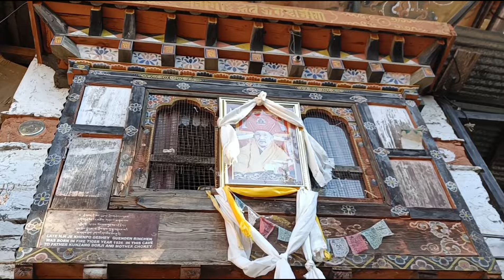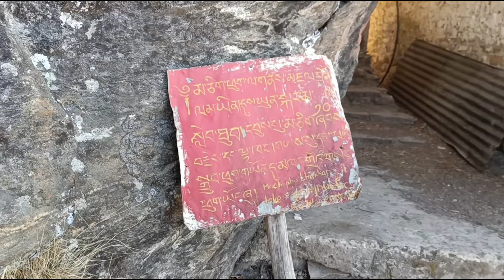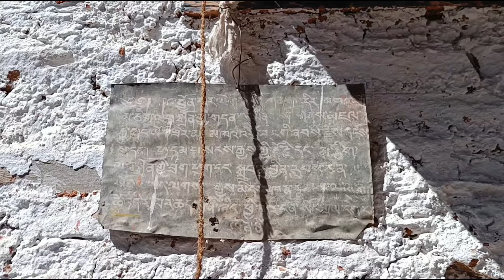སྤ་གྲོ་སྟག་ཚང་གནས་མཇལ།February 16, 2024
Paro Taktsang
Paro Taktsang History
Paro Taktsang
Taktsang Palphug Monastery more famous as Paro Taktsang is a Buddhist temple complex which clings to a cliff, 3120 meters above the sea level on the side of the upper Paro valley, Bhutan.

Mountainous Paro valley is the heart of Bhutan; here the only international airport of the country is located.

The Taktsang Palphug Monastery is one of the most famous touristic destinations of the country and the cultural icon of Bhutan.

Paro TaktsangVisiting the Paro Taktsang Monastery is an unforgettable experience thanks to its unique location and the views of surrounding majestic mountains and emerald green valleys.

The main peculiarity of the monastery is its isolated location. It is only accessible by mountainous paths.

The remote location of the monastery makes it amazingly beautiful and unique, but also creates technical difficulties.

When on April 19, 1998 a fire started in the Monastery it was burned down completely: the temple was hard to access and the emergency assistance was impossible.

Paro Taktsang viewNo wonder, that when you are looking at the Taktsang Palphug monastery from Paro valley or from the bottom of the cliff, it seems almost impossible to reach the Monastery.

In fact, there are three paths leading to the holy place.

The first path is a trail passing through the pine forest and decorated with bright, prayer bannerettes symbolizing protection from evil forces, positive energy, vitality and good luck.

The other two paths are passing through the plateau, called "a hundred thousand fairies’ plateau."

The refined architectural appearance of the Monastery is shaped in the best traditions of Buddhist. The complex has white buildings with golden roofs. Paro Taktsang Monastery consists of the 4 main temples and several dwellings.

All buildings are interconnected by staircases with steps carved into the rock. Almost every single buildings of the monastery complex has a balcony with a breathtaking view of the surrounding area. The main shrine of the monastery -the prayer wheel is located in the courtyard of the temple. Every morning at 4 a.m. it is being rotated by monks to mark the beginning of a new day.

The interior design of the temple impresses with its luxurious beauty: gold-plated dome and flickering lights that are illuminating golden idols. In the hall of Thousand Buddhas, which is carved into the rock, a large statue of a tiger is located. The tiger is respected as the symbol of Paro Taktsang because of the legend, according to which the location of the Monastery was chosen by a tigress. The tigress brought here on her back the founder of Bhutan’s Buddhism guru Padmasmabhava.

There are eight caves in the monastery; four of them are comparatively easy to access. The cave where Padmasmabhava is believed to have entered first, on the back of the tiger, is known as “Tholu Phuk” cave and the one where he meditates is known as the “Pel Phuk”. Monks of the monastery are supposed to live and meditate in these caves for 3 years. They rarely visit the adjacent Paro valley.